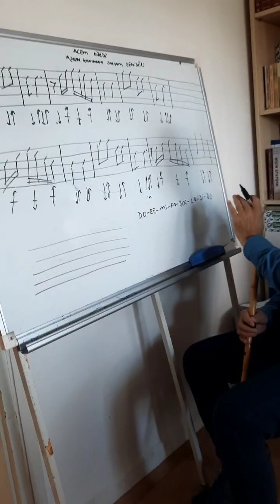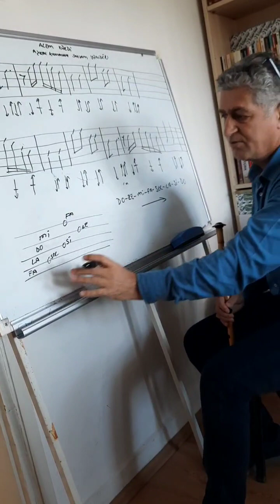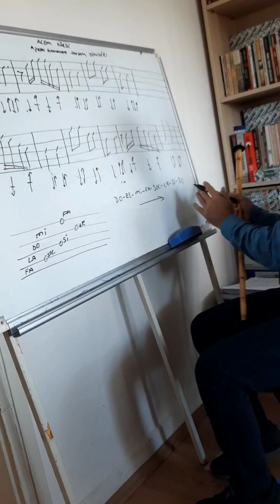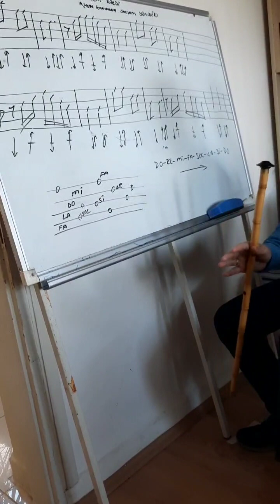KOLAY NOTA ÖĞRENME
‎NEYZEN kişisinden video